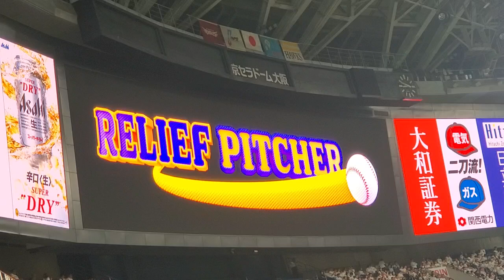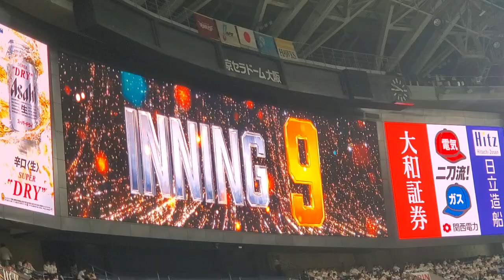20240522 中継ぎで4勝！長谷川威展 が登板 9回表 福岡ｿﾌﾄﾊﾞﾝｸﾎｰｸｽ@京ｾﾗﾄﾞｰﾑ大阪･ﾚﾌﾄ外野下段 白のｷｾｷ2024in大阪